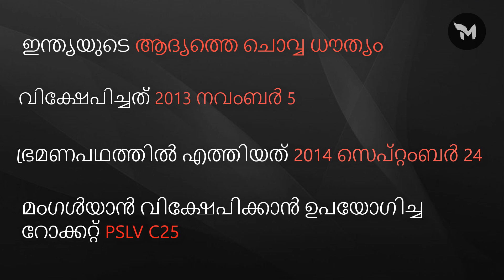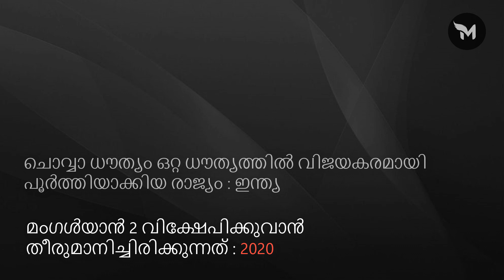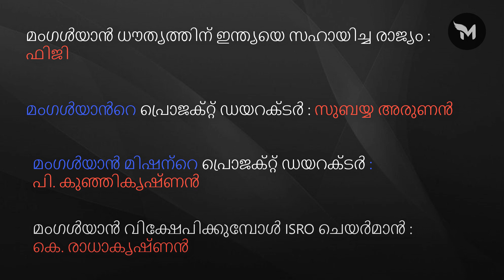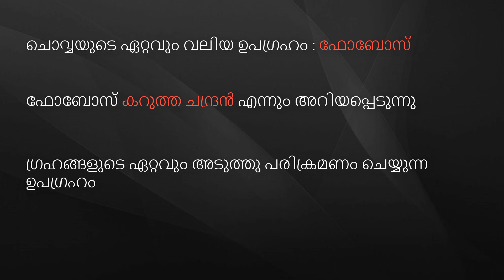മംഗൾയാനെ കുറിച്ച് PSC ചോദിക്കുന്ന ചോദ്യങ്ങൾ | Mangalyaan Kerala PSC GK Malayalam Audio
Kerala PSC GK Malayalam Audio Mangalyaan and Mars